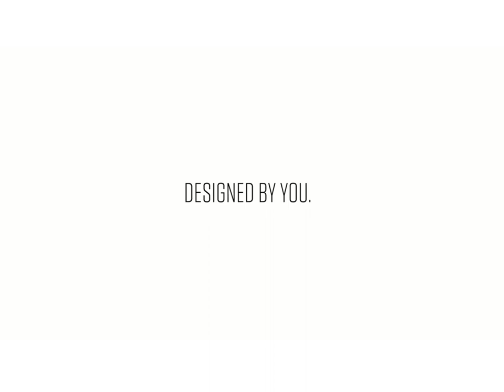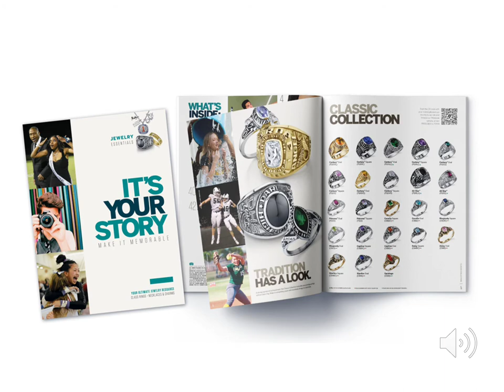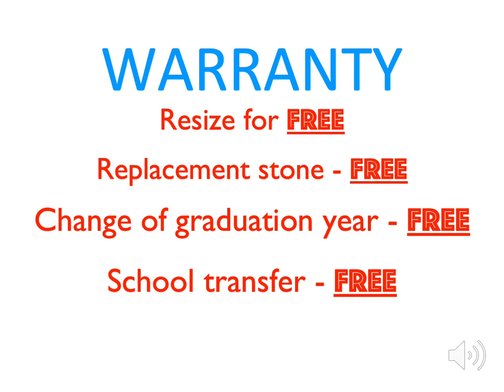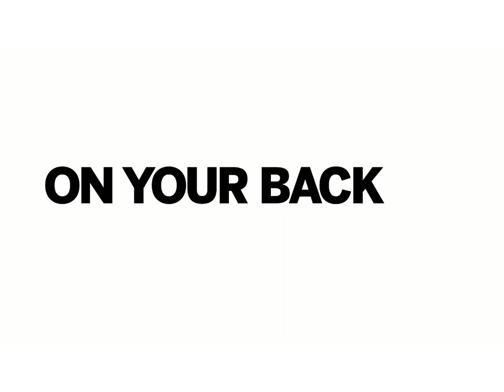The Asheboro Class Ring Movie